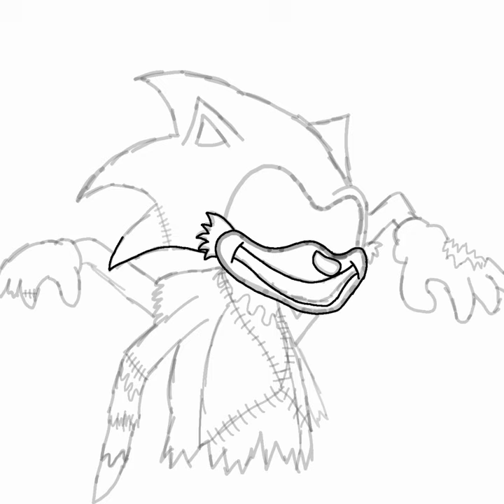minus Lord X (sonic exe mod)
So no madness combat drawing cause I wanted to do a minus version of Lord x from you know sonic exe.

Credits to to the people who made the sonic exe mod since its pretty amazing
favorite song form the mod is either too slow or endless.
But there both pretty good songs

Welp thats all folks